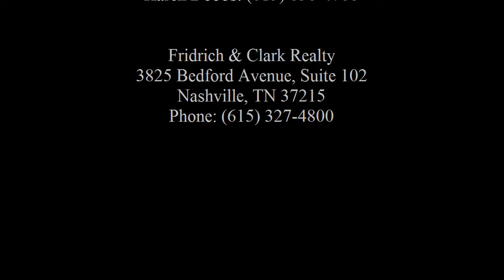Karen Dobbs: - 1223 Nichol Ln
Belle Meade

3825 Bedford Avenue, Suite 102